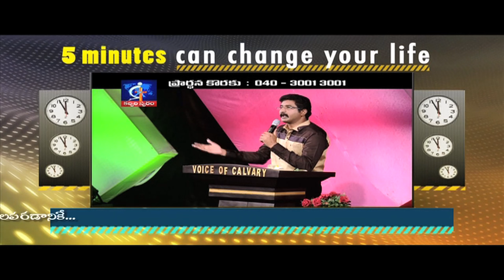To strengthen your faith- Calvary Temple